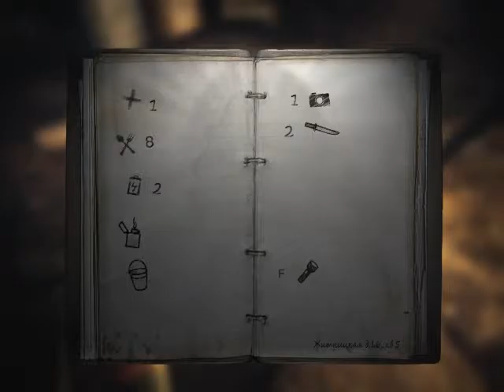35MM PissaPlay lets Play-part 3- svuda mrtvaci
35MM is a less fantastical, more sedate STALKER. It is tempting to call it Everybody’s Gone To The Rapture meets Russian post-apocalyptic fiction, but it is not a walking simulator: it has action and horror and much more besides. I beseech you to play it.